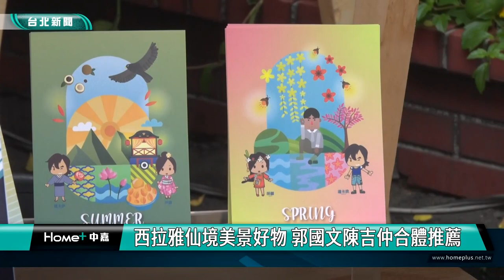仙境 景點|郭國文 陳吉仲|台南 芒果|西拉雅 風景區|觀光 旅遊|秘境 農特產|2023 中嘉新聞|西拉雅仙境美景好物 郭國文陳吉仲合體推薦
有仙境美名的西拉雅國家風景區前進立法院 不只風景優美 物產豐盛又美味

您有去過西拉雅國家風景區嗎?有仙境美名的西拉雅景觀區占地廣大，不僅風景秀麗還有擁有許多特色農特產非常適合觀光旅遊，台南出身的立法委員郭國文為了推廣家鄉特色物產特別與觀光局西拉雅風管處在立法院合辦仙境西拉雅活動，展現沁涼的玉井芒果冰、清爽的黃金蕎麥麵與特色梅子產品等，農委會主委陳吉仲也到場品嘗，以實際行動力挺，現在就透過鏡頭帶你一起走進仙境-西拉雅。

與農委會主委陳吉仲合體推薦台南玉井有名的芒果冰，為了推廣家鄉台南美景及豐富的農特產品，立法委員郭國文特別與觀光局西拉雅國家風景管理處方面合作，在立法院紅樓廣場舉辦「CHECK IN! 仙境西拉雅」活動，邀請國人造訪有仙境美名的西拉雅風景區賞美景、嘗美食、買好物。

其中台南芒果部分，雖然今年因為雨水少，芒果的個頭較小，不過產量卻比往年還多，甜份也較高，因此夏天一定要到台南品嘗芒果的香甜好滋味。

除了知名的玉井芒果冰，活動現場還有不輸日本滋味的黃金蕎麥麵、楠西商圈的果農之家、梅塢天然有機梅園的特色梅子產品及知名農場走馬瀨的牧草系列商品，集結五大知名西拉雅在地業者共襄盛舉，西拉雅國家風景管理處期盼在地觀光物產資源與魅力景點進行交流和串接，展現多重玩法，讓更多人有機會到南台三線體驗西拉雅有如仙境般的旅遊感受。